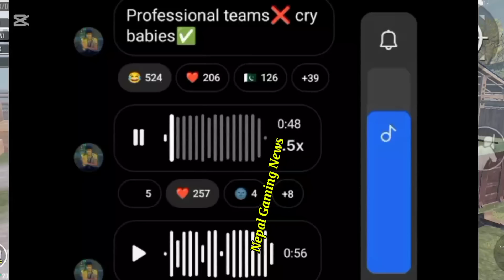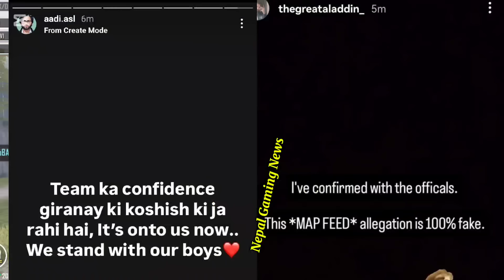ASi8 Map Feed Allegation & Fined By Pubg? T2k Rulz Reject Big Offer? AST Lineup Change? Cr7Horaa?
ASi8 PMGC DisQualified Map Feed Allegation? T2k Rulz Reject Big Offer? AST Lineup Change? Cr7Horaa ?

Timestamps
00:00 start
0:12 Gauley Craze
0:46 Rulz on offer
2:07 Rulz on Before PMGC last match Mindshet
2:37 ASi8 Allegation Disqualified but Fined
4:50 Cr7horaa New Song Reveal Date & Help Content Contact
5:56 Cr7horaa Searching Bootcamp & Target 1M subs
6:31 Zyo Reveal Lineup
7:40 PDG Disband

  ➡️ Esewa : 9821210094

Video small portion From @cr7horaaYT @RulzOG @zyopubgm9437
I8 Broadcast Credit for audio